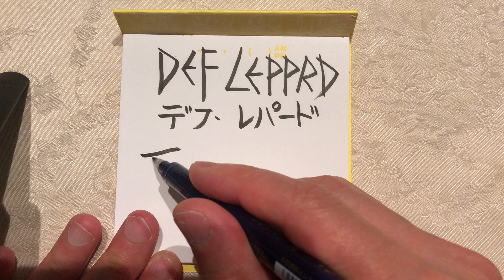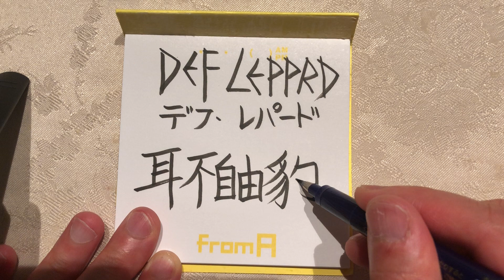Def Leppard - How to write in Japanese Kanji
Hi,guys.I'm 26 years old Japanese woman😍
I love HeavyMetal and Rock Music!And I want that to be more popular in Japan😘
Because I wrote my favorite Band's name in Japanese Kanji.